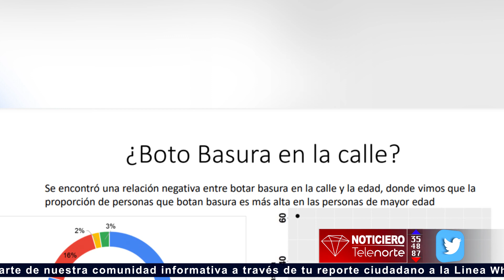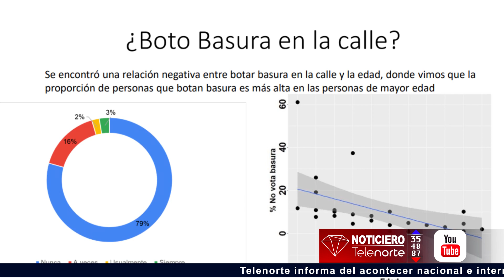EL PLASTICO MATA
Jóvenes Ambientalistas, miembros de la Alianza Global para alternativas Anti Incineración GAIA, decimos firmemente NO AL PLÁSTICO, EL PLÁSTICO MATA, hacemos un llamado a rechazar los plásticos de un solo uso altamente contaminantes para nuestros ecosistemas y que envenenan al ser humano por los aditivos tóxicos que estos liberan.